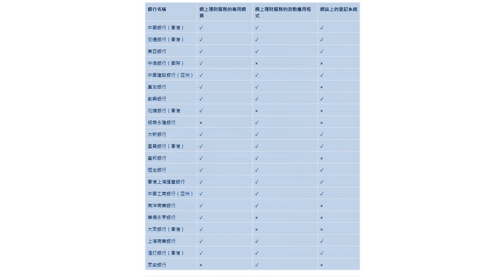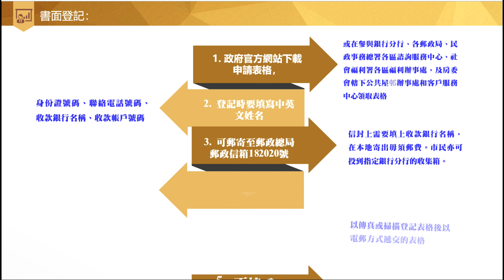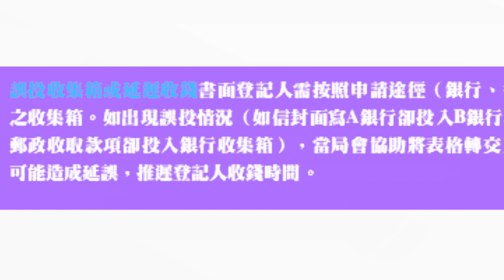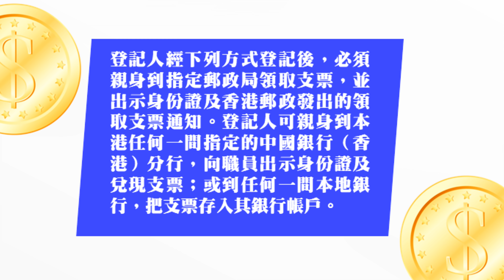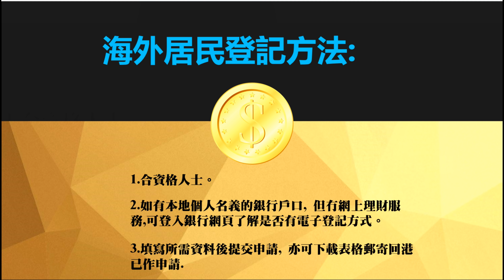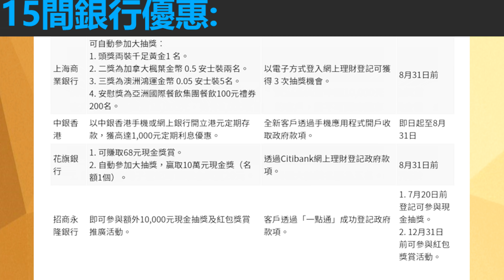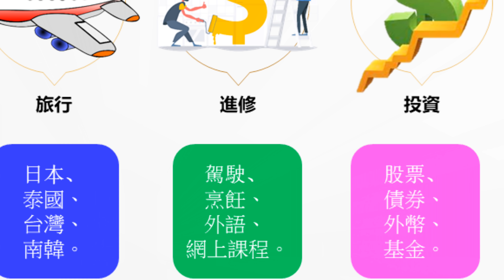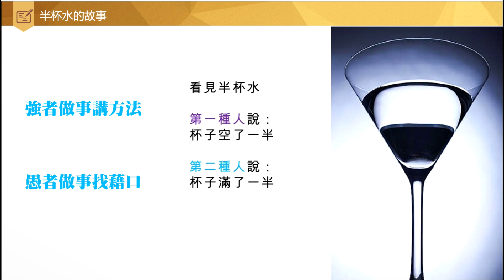(2020)政府派1萬懶人包, 申請、領取、銀行優惠、海外申請、如何投資增值, 賺到盡, 著數多。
政府派10000, 銀行大優惠

Hello大家好我係阿Tsar

近排大家最關心嘅就係政府幾時派10000蚊,

點樣申請， 亦會講下海外居民點樣申請,

同埋點樣選擇銀行大優惠

令到你賺取更多優惠啦，呢個唔係廣告

只係因為我算死草嘅性格, 鍾意賺到盡啫,

而且仲會建議大家點樣好好利用呢一萬蚊添, 事不宜遲

快啲睇下今日嘅政府派10000, 銀行大優惠, Are u ready?

首先去睇下申請資格先啦,

1. 於2021年3月31日或之前年滿18歲

2. 香港永久性居民

3. 持有於2003年6月23日或以後簽發的香港永久性居民智能身份證，或由人事登記處處長根據《人事登記規例》（第177A章）發出的《豁免登記證明書》

至於登記日期呢, 市民可於6月21日父親節可透過電子銀行進行登記，

截止日期為明年12月31日，料最快可於7月8日收到錢。

領取款項方式有以下兩種方法:

1. 透過銀行戶口轉帳

2. 親身領取支票

現時最少已有21間銀行，宣布推出優惠活動，

包括抽獎、現金回贈、定期利息、向有需要家庭捐食品包等，

以吸引客戶透過該行登記領取政府一萬元。

21間銀行裏面, 銀行戶口轉帳登記方式有以下三種：
網上理財網頁
網上理財app
網站上登記

大家可以參考返呢個表格, 睇下邊間自己相熟嘅銀行最為方便快捷
因為21間銀行裏面, 並非所有銀行都提供全部登記途徑。

至於電子登記方面, 就有以下兩種:
1網上理財服務
透過網上理財服務網站或流動應用程式，登記時輸入聯絡電話號碼及選擇收款的帳戶。
2透過銀行網站登記
若未有設立網上理財服務，可在銀行網站進行登記。輸入身份證號碼的首四個字母或數字、聯絡電話號碼及收款帳戶號碼, 咁就得㗎喇。

而書面登記方便,請參考下面五點：

1. 政府官方網站下載申請表格，或在參與銀行分行、各郵政局、民政事務總署各區諮詢服務中心、社會福利署各區福利辦事處，及房委會轄下公共屋邨辦事處和客戶服務中心領取表格

2. 登記時要填寫中英文姓名、身份證號碼、聯絡電話號碼、收款銀行名稱、收款帳戶號碼

3. 可郵寄至郵政總局郵政信箱182020號，信封上需要填上收款銀行名稱，在本地寄出毋須郵費。市民亦可投到指定銀行分行的收集箱。

4. 計劃開始登記的首六個星期，選擇以書面表格登記的合資格人士, 須按出生年份組別分批登記。

5. 不接受以傳真或掃描登記表格後以電郵方式遞交的表格

書面登記分3階段進行:

現金發放計劃於6月21日（周日）父親節開始接受登記，屆時參與銀行旗下分行及郵局均會在周日開門營業，讓市民領取及交回表格。

書面登記將分3階段進行、每批隔兩星期進行，首批（即1955年或之前出生人士）可於6月21日起開始遞交表格，預料最快7月20日收到款項。市民可透過指定的個人銀行戶口收取款項；或選擇向香港郵政遞交書面登記表格，領取抬頭支票。

但係書面登記有兩大伏位, 大家一定要諗清楚先至好決定呀:

1支票逾期未兌現或作廢
登記人於香港郵政領取的支票有效期為發出當日起計的六個月內，如領取者未在支票有效期內兌現或將其存入銀行，將被視為放棄按現金發放計劃領取款項的權利。

2誤投收集箱或延遲收錢
書面登記人需按照申請途徑（銀行、香港郵政），將表格投入正確之收集箱。如出現誤投情況（如信封面寫A銀行卻投入B銀行收集箱，或原本希望透過香港郵政收取款項卻投入銀行收集箱），當局會協助將表格轉交正確機構或部門處理，但係當中可能造成延誤，推遲登記人收錢時間。

如果你唔係用銀行轉數嘅話, 喺你領取「抬頭支票」登記方式：

登記人經登記後，必須親身到指定郵政局領取支票，並出示身份證及香港郵政發出的領取支票通知。登記人可親身到本港任何一間指定的中國銀行（香港）分行，向職員出示身份證及兌現支票；或到任何一間本地銀行，把支票存入其銀行帳戶。

至於領取時間：

透過電子方式登記：

在開始登記的首10天、即2020年6月21日至6月30日，進行的電子登記，款項會同時於7月8日左右陸續存入登記人指定的銀行帳戶。而於7月1日起登記的合資格人士，會在登記約1星期後收到款項。

好明顯透過電子方法登記嘅程序係非常之快捷簡便。

另外透過書面方式登記：

於計劃開始登記的首6個星期，款項會按登記人出生年份組別發放。8月1日後遞交登記的合資格人士，則會於登記後約2星期收到款項或支票領取通知。

至於有特別需要人士的安排：

1. 社會福利署會向其合法監護人或受委人發信，以確認代為登記及領取款項。

2. 他們可簽署該信件，並寄回香港郵政總局郵政信箱180000號

不屬於以上兩個類別的無精神行為能力人士

1. 由其親屬以代理人身份代為登記及領取款項。

2. 代理人須親臨「現金發放計劃秘書處」 辦理登記手續，並提交所需要的文件核實。

海外居民登記方法有以下幾項可以注意下:
1.合資格人士。
2.如有本地個人名義的銀行戶口, 但冇網上理財服務,可登入銀行網頁了解是否有電子登記方式。
3.填寫所需資料後提交申請, 亦可下載表格郵寄回港已作申請.

以下就係 15間銀行優惠:
我會重點講一下非常好嘅銀行優惠畀大家分享

花旗銀行, 喺8月31號前, 透過citibank網上理財登記政府款項, 可獲取68蚊現金獎賞, 並且自動參加大抽獎, 贏取十萬蚊現金(名額一位)

東亞銀行客戶透過電子網絡銀行服務cyberbanking或者 BEA app登記收取現金嘅客戶將自動參加大抽獎,贏取三種現金獎賞, 包括一萬蚊(名額五位)、五千蚊現金獎賞(名額六位)同埋一千蚊現金獎賞(名額20位)

渣打客戶凡於8月15日之前登記計劃, 成功收取款項後有機會贏取額外嘅一萬蚊現金獎

新舊客戶凡於工商亞洲手機銀行或者網上銀行登記領取一萬蚊, 即可獲取50蚊現金, 如果成功推薦朋友一齊開戶, 則可額外得到50蚊禮券或者可以參與抽獎活動, 獎品包括一萬蚊現金回贈

大新銀行, 手一千明電子登記客戶全部可獲二十蚊現金獎, 另外登記人亦會自動參與終極大抽獎, 有機會贏得額外一萬蚊現金, 名額五個

滙豐銀行表示，個人客戶透過滙豐申請政府現金派發計劃，可享港元儲蓄優惠年利率及有機會獲取豐富獎品。在2020年8月31日或之前透過滙豐登記，並在2020年9月17日或之前成功領取派發現金的客戶，即可享有1個月10%港元儲蓄優惠年利率，本金上限港幣 1 萬元。客戶需要在優惠期內完成最少一項指定的數碼程序或交易。

此外，於推廣期內登記的合資格客戶亦有機會獲得1萬元獎金（30個名額）、 蘋果iPhone SE 128GB智能電話（60個名額）及蘋果iPad Air 256GB平板電腦（20個名額）。

客戶成功透過滙豐香港流動理財或個人網上理財登記，可享4次抽獎機會，若經滙豐分行遞交登記表格或於滙豐網頁申請則可享1次抽奬機會。

滙豐3部流動銀行會額外提供服務接收申請表格。

計劃由2020年6月21日開始接受登記，截至 2021年12月31日止。合資格申請的滙豐客戶，可透過流動理財、個人網上理財登記，同時可在滙豐網頁

詳情請睇影片。